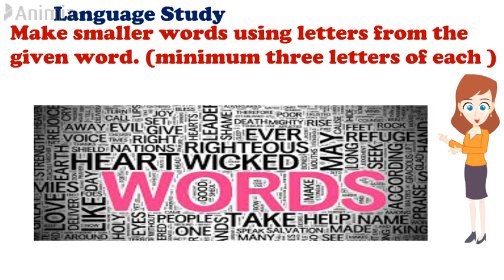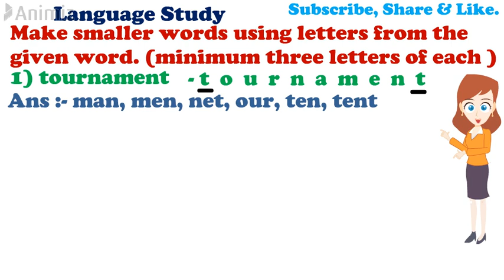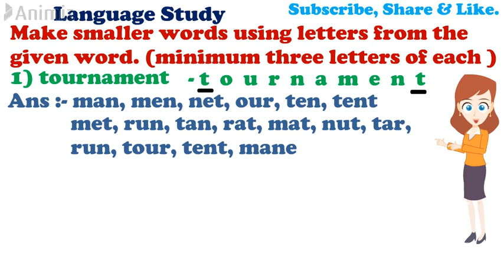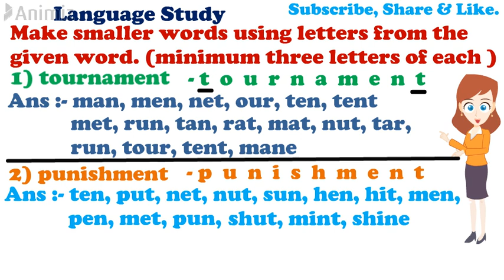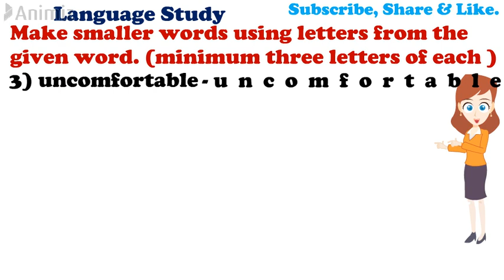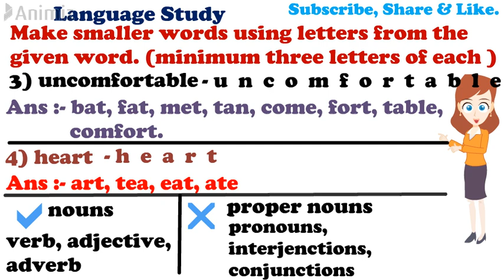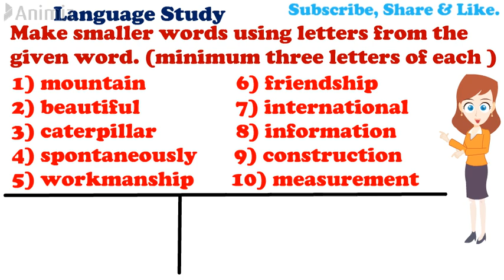Make Smaller Words | English | Language Study | For Std 5th to 10th | मराठीत स्पष्टीकरण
For Std 5th , 6th ,7th , 8th , 9th & 10th
In Marathi

Video prepared by :-
1) Mrs Kirti Kulkarni Madam,
     Modern HighSchool, Solapur.
2) Mr Koganole Sir,
     Modern HighSchool, Solapur
I AM NOT THE OWNER OF ANY PICTURES SHOWEN IN THE VIDEO.